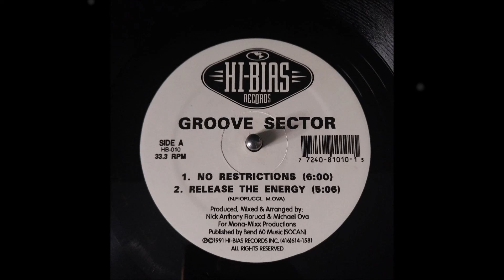Groove Sector - No Restrictions [VINYL]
Label: Hi-Bias Records ‎– HB-010, Plus 8 Records ‎– +8 PRO-1, Probe Records ‎– +8 PRO-1
Format: Vinyl, 12", 33 ⅓ RPM
Country: Canada
Released: 1991
Genre: Electronic
Style: House, Deep House, Techno, Acid, Hardcore

*if there are any disputes with this upload, message me & I will remove it*